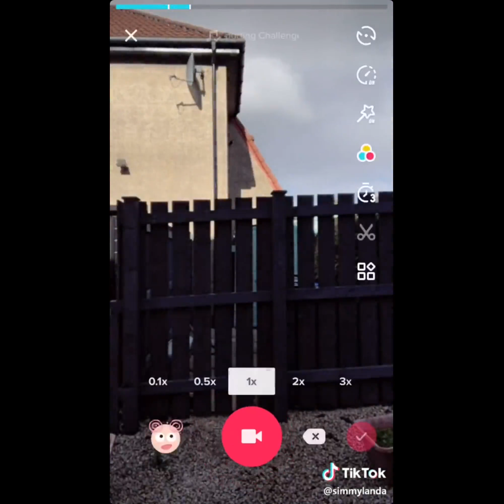Is this the biggest fail on tiktok? 😂🤦♀️